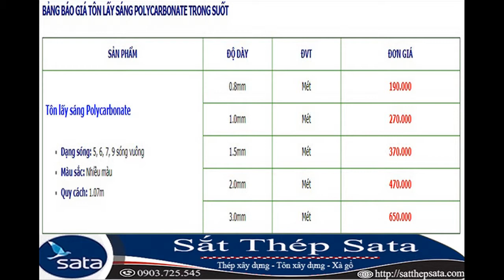báo giá tôn nhựa lấy sáng 5,7,9,11 sóng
báo giá tôn nhựa lấy sáng 5,7,9,11 sóng. Cập nhập giá mới nhất tại